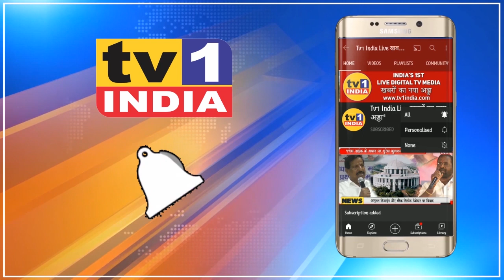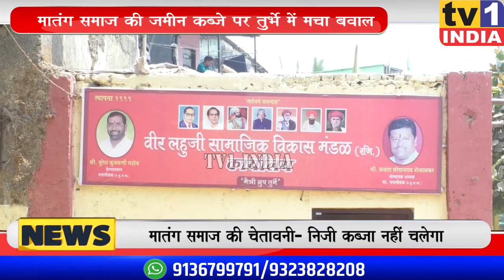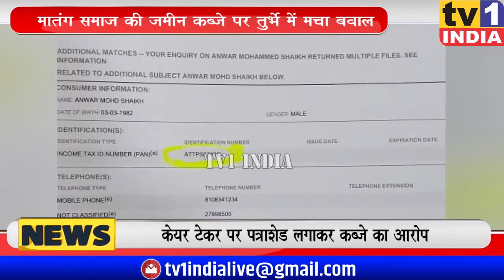Suresh कुलकर्णी-Anwar शेख में फिर भिड़ंत : मातंग समाज की जमीन पर राजनीति गरमाई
तस्वीर में दिख रहा तुर्भे स्टोर्स का यही वो तुलजा भवानी मंदिर है जिसके बगल में खाली दिख रही इस जमीन ने राजनीति गरमा दी है. स्थानीय शिवसेना नेता सुरेश कुलकर्णी ने बताया कि यह सार्वजनिक जमीन मातंग समाज के सेवाकार्यों के लिए रिजर्व है लेकिन अब इसका केयर टेकर नितिन प्रह्लाद शेलारकर यहां पत्राशेड डालकर अपना कब्जा जमाना चाहता था और जब हमने रोकने की कोशिश की तब हमें दहशत फैलाने वाला बताकर बदनाम करने में जुटा है.